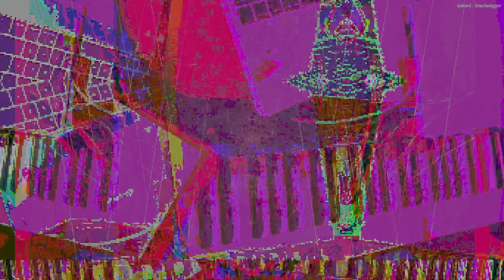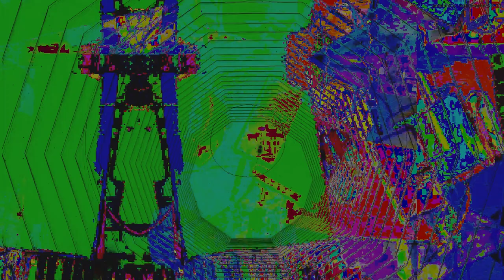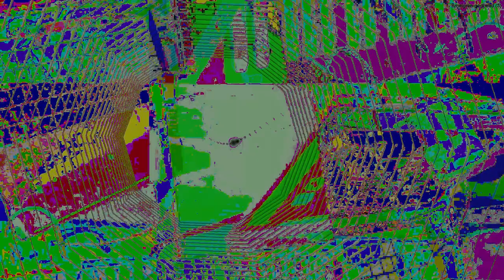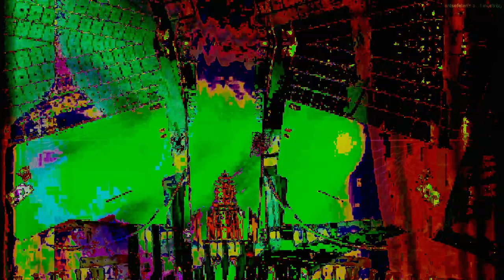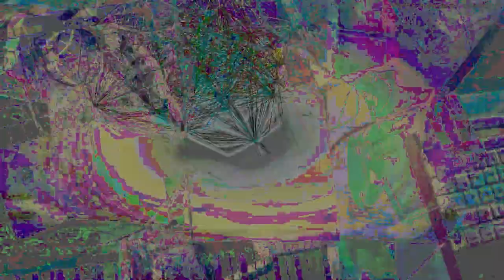Movie 24 09 17 02h05m32s series F outside music box